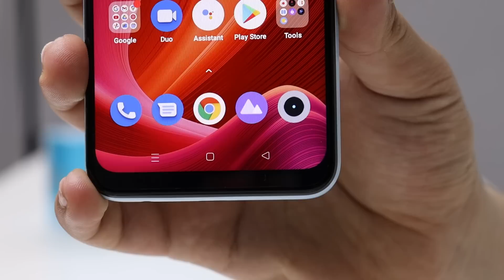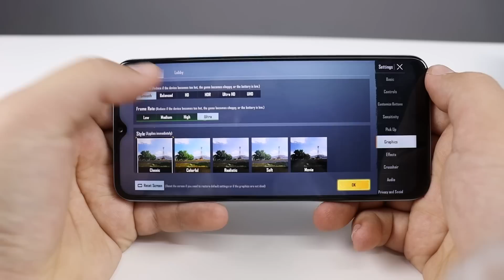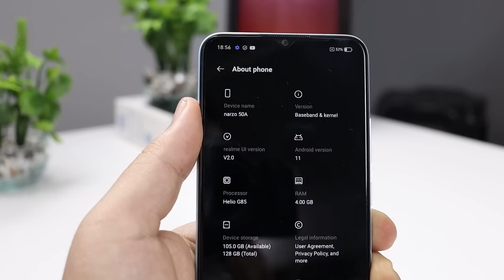Realme Narzo 50A + GIVEAWAY | افضل اداء مقابل السعر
في هذا الفيديو غادي نتعرفوا على هاتف جديد من السلسلة الجديدة ديال ريلمي لي اول مرة غادي دخل للمغرب، وكيف ديما غادي نتعرفوا على الخصائص ديالو وهل يستحق الشراء ام لا ؟